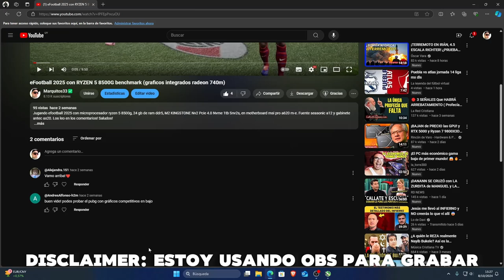PUBG con Ryzen 5 8500G (Graficos integrados 740m)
JUgando pubg en mi pc con Ryzen 8500g, 24gb de ram ddr5, 1tb m2 kingstone. Saludos, los leo en los comentarios!